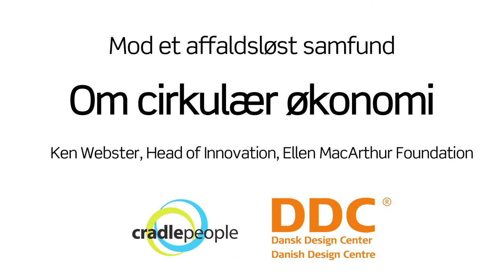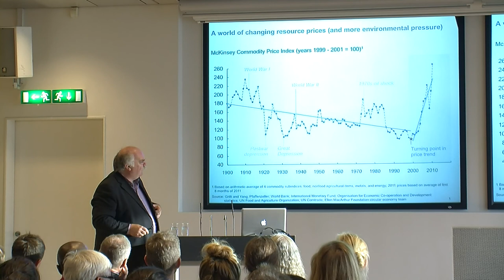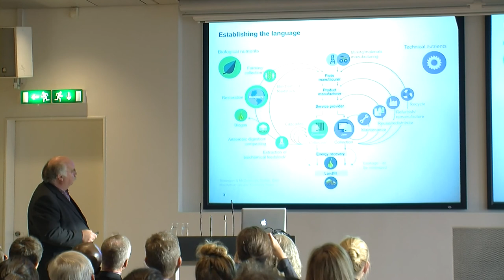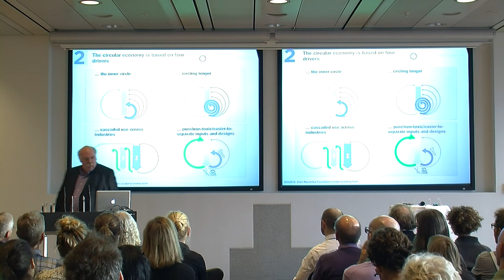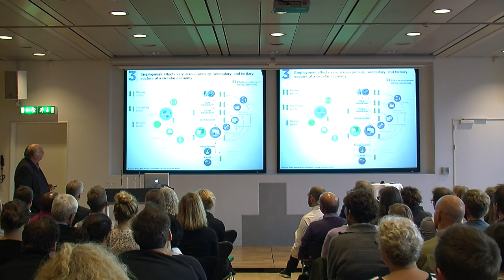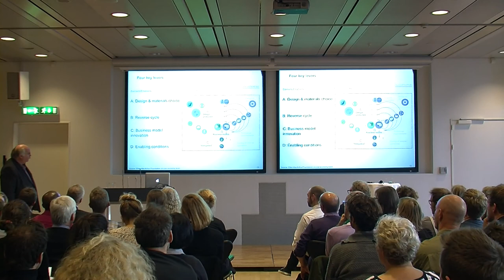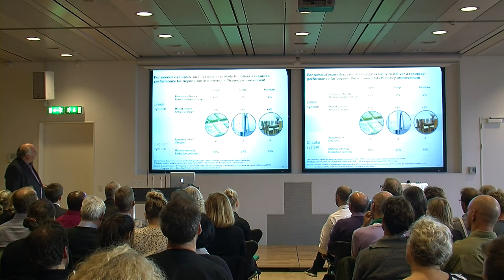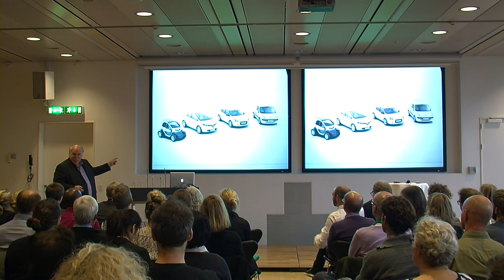OM CIRKULÆR ØKONOMI - Ken Webster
Ken Webster fra Ellen MacArthur Foundation fortæller om den cirkulærer økonomi, og hvordan vi skal ændre måden vi behandler vores ressourcer på.